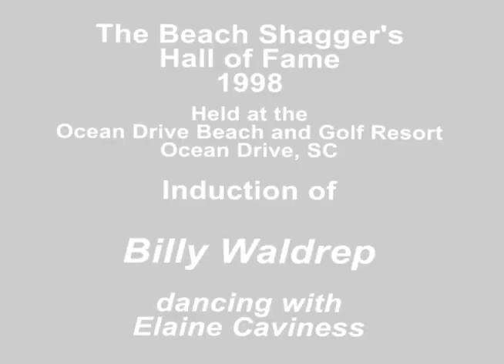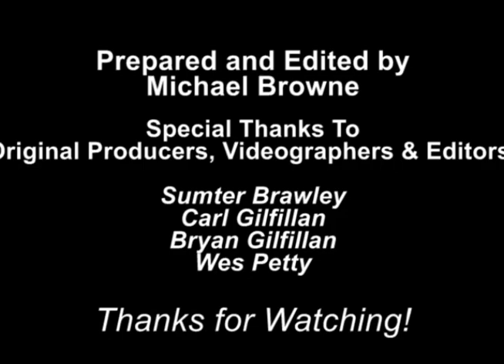1998 - Beach Shaggers HoF - Induction of Billy Waldrep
This video includes the dance performed by Billy Waldrep at his induction into the Beach Shagger's Hall of Fame during the induction ceremony in 1998.  The event was held at The Ocean Drive Beach and Golf Resort in Ocean Drive, South Carolina.